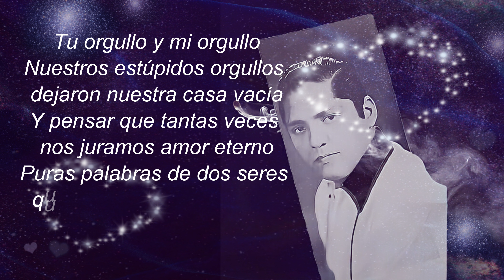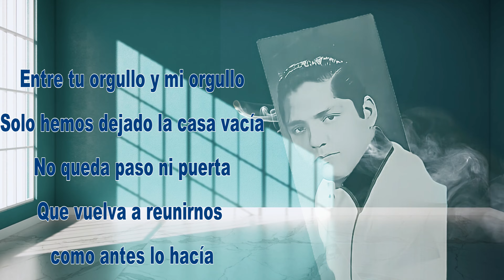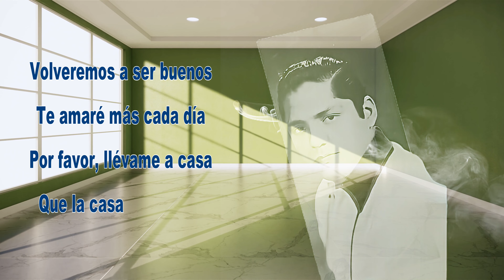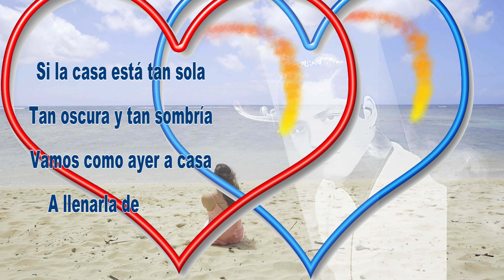La Casa Vacía Julio Jaramillo Video Lyrico edición en 4k